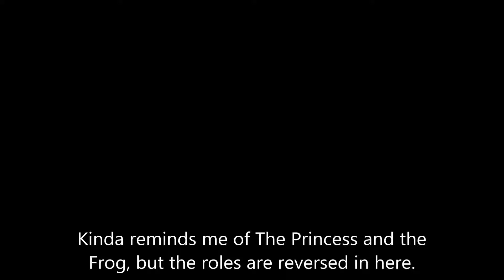Final Fantasy XV Windows Edition - [Memorable Moments 1]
Compilation of memorable moments in the game.